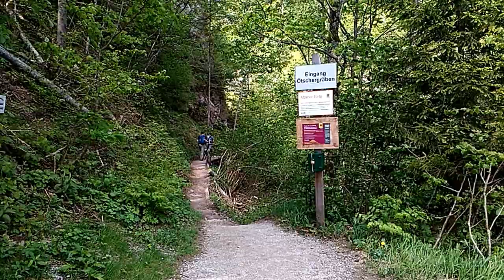Ötschergraben szurdok túra 2017 05 27